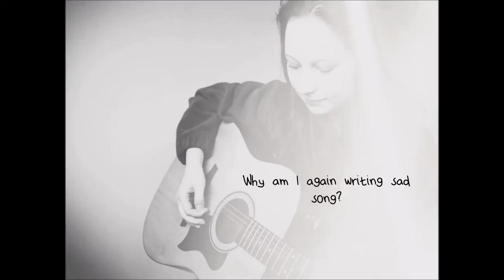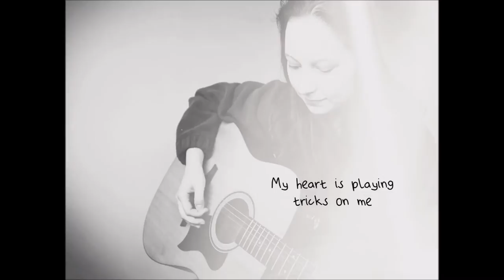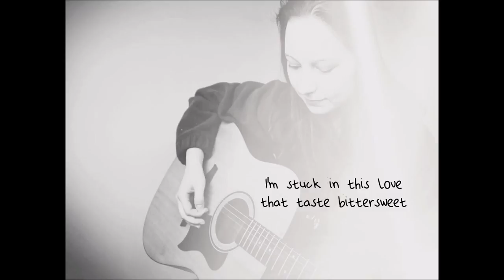Bittersweet (original song)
Hiiii, firstly , thank you so much for all the amazing feedback on my song Come back that I posted few days ago. You all are very sweet and I am glad you liked it. I wrote this song few days back. I have to say that lately all I do is write. The words are falling from me and I have so many songs I love to share with you.

Hope you will like this one. :)